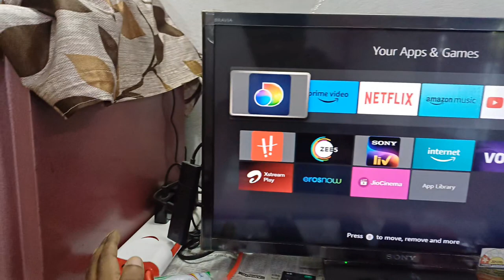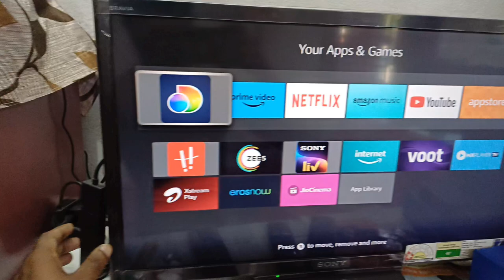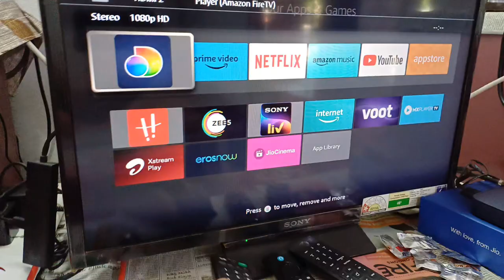Amazon firestick and cableTV together on Sony Bravia LED TV